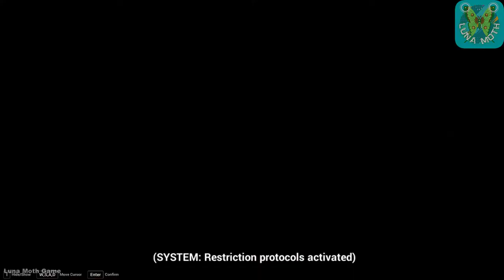Honkai Impact 3rd (Online) - Gameplay - PC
Honkai Impact 3rd is a free action 3D role-playing mobile game developed by miHoYo . It is the third entry in the Honkai series and a spiritual successor to Honkai Gakuen , using many of the characters from the previous title in a completely separate story. The game features a notable mix of genres from hack and slash and social simulation to elements of bullet rain, platforming , shoot 'em up and adventure through single-player and multiplayer modes.

In addition to the mobile game, the plot of Honkai Impact 3rd expands through a variety of additional mediums including an anime series, multiple manhua series, and promotional videos.